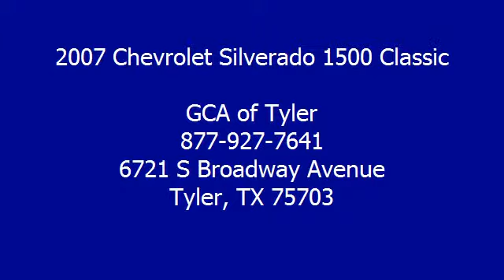2007 Chevrolet Silverado 1500 Classic - GCA of Tyler - Tyler, TX 75703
GCA of Tyler
6721 S Broadway Avenue

For Sale: 2007 Chevrolet Silverado 1500 Classic
VIN: 1GCEC14X67Z101916
Engine: V6 Cylinder Engine 4.3L/262
Drivetrain: Rear Wheel Drive
Transmission: 4-Speed A/T
Mileage: 101,547
Color: Black (exterior) Medium Gray (interior)

Features:
2007 Chevrolet Silverado 1500 Classic Regular Cab Pickup. This vehicle features the following equipment: 4-Speed A/T, V6 Cylinder Engine 4.3L/262, Rear Wheel Drive